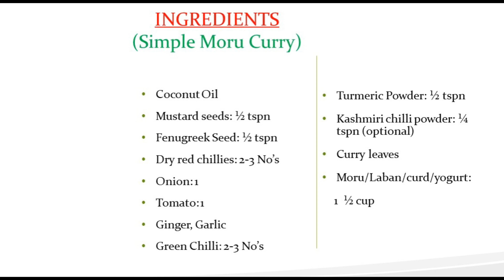Seasoned butter milk curry/ മോര് കാച്ചിയത്/Simple Moru curry/ Yogurt curry / Mor Kuzhambu / Moru(40)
Moru curry, Moru kachiyathu, Seasoned buttermilk curry, yogurt curry, curd,kachimoru, pullisseri,mor kulambu , mor kuzhambu
This is a liquid curry recipe which is served with white or boiled rice, pancake made of lentils / mixed gram dosa.
INGREDIENTS :
Coconut Oil
Mustard seeds: ½ tspn
Fenugreek Seed: ½ tspn
Dry red chillies: 2-3 No’s
Onion: 1
Tomato: 1
Ginger, Garlic
Green Chilli: 2-3 No’s
Turmeric Powder: ½ tspn
Kashmiri chilli powder: ¼ tspn (optional)
Curry leaves
Moru/Laban/curd/yogurt: 1 ½ cup

Video included English subtitles. If it's not appearing in your device, go to settings &  enable English language.

30.IDIMUTTA I STEAMED EGG FRY  I ഇടിവെട്ട്  ഇടിമുട്ട  I  EASY EVENING SNACKS I EGG IDLY FRY/EGG RECIPES

32.BREAD TOAST I  SPICY BREAD TOAST RECIPE  I FRENCH TOAST RECIPE  I SPICY MASALA BREAD TOAST

34.Pathiri recipe  I  Nice pathiri  I  Pathal  I Ari pathiri  I  Rice rotti   I  Malabar rice flatbread